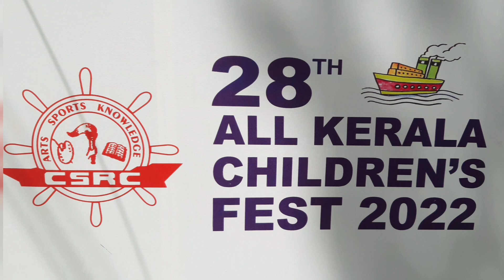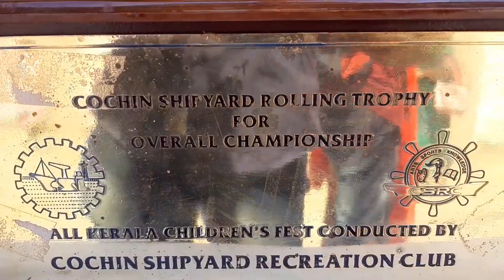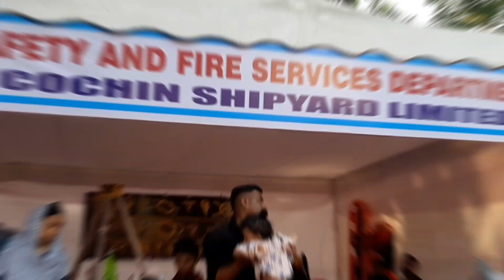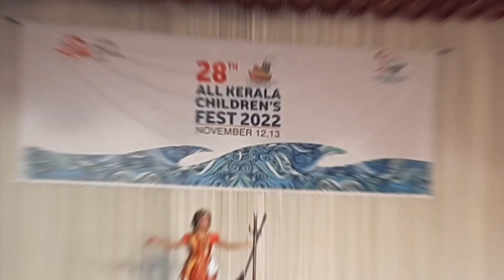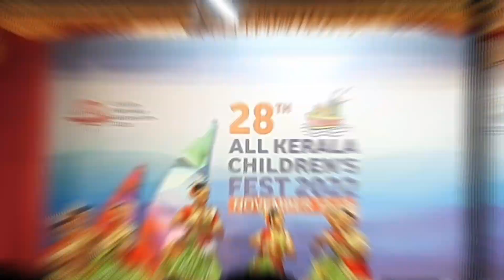COCHINSHIPYARD All KERALA CHILDREN'S FEST 2O22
28 th All Kerala Children's fest conducted by cochinshipyard recreation club (CSRC) 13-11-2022 final day views